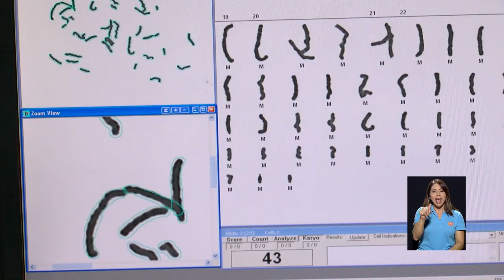Laboratorio de Dosimetría Biológica permitirá detectar accidentes causados por la radiación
Una simple muestra de sangre puede determinar si un paciente ha sido sobreirradiado y, de esta manera, se le puede administrar un tratamiento oportuno para evitar las secuelas. Este proceso se da gracias a una técnica conocida como dosimetría biológica, en la cual la UCR ha sido pionera con un equipo humano y técnico de punta en el campo de la citogenética.